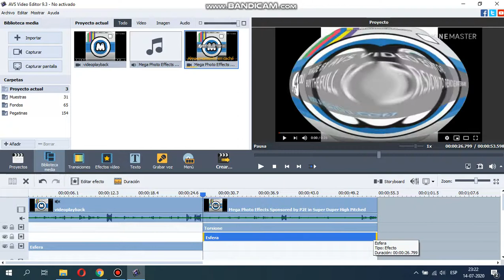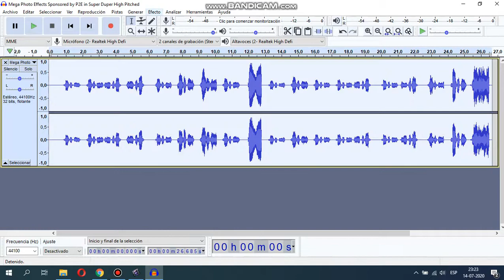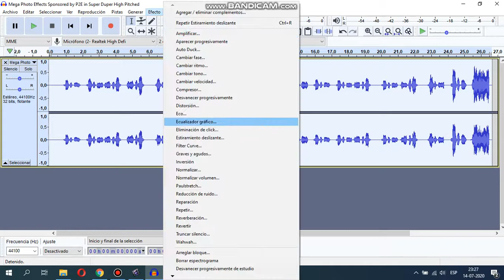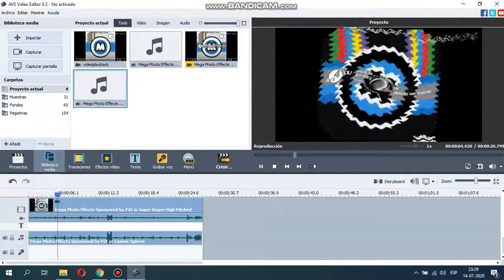How To Make a Cosmic Sphere on AVS